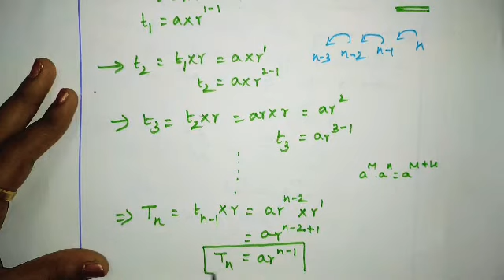GEOMETRIC PROGRESSION GENERAL FORM AND nth TERM DERIVATION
Hi my dr students in this video you have geometric progression, general form and derivation of general term of geometric progression,